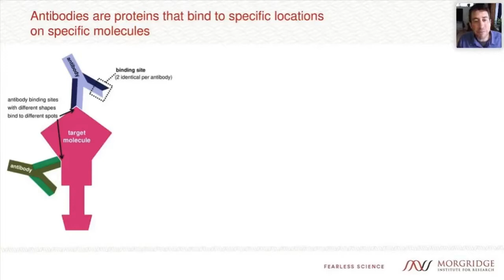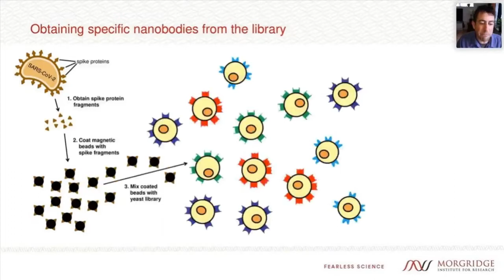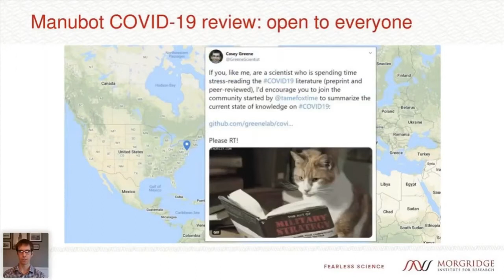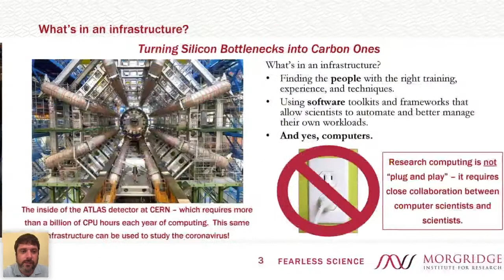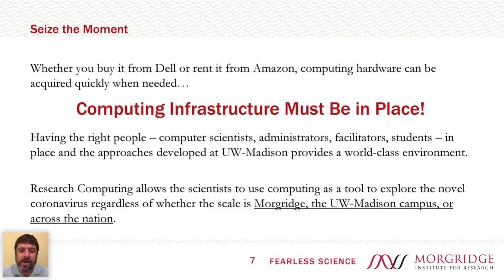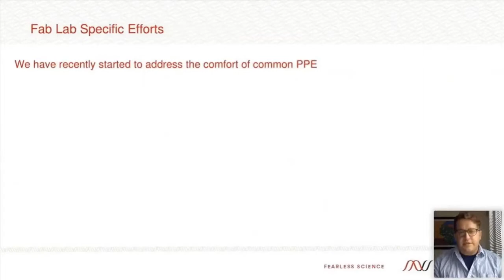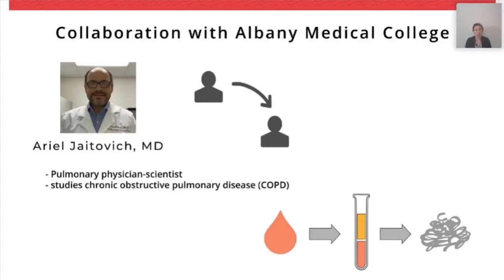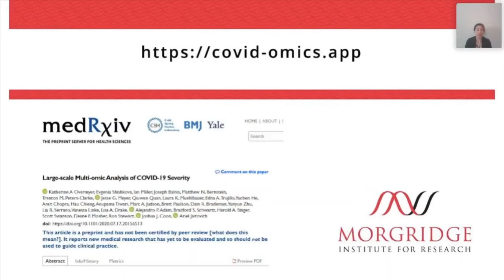Fearless Science Webinar: Seize the Moment—Old tools for a novel coronavirus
This webinar was recorded on July 22, 2020 as the second installment in our Fearless Science Speaker Series.

Scientists across the globe are rapidly applying their technology and methods to answer COVID-19 questions, and many of them have never studied viruses before now.

Hear from five Morgridge Institute for Research scientists who seized the opportunity to contribute to the body of scientific knowledge around SARS-CoV-2 and COVID-19. Learn about the novel ways they collaborate, measure, engineer, integrate, and find meaning in mountains of data—inspired by the idea that the scientific community can work together to bring an end to this pandemic.

Speakers:
Ben Cox
John Brubacher
Tony Gitter
Katie Overmyer
Brian Bockelman